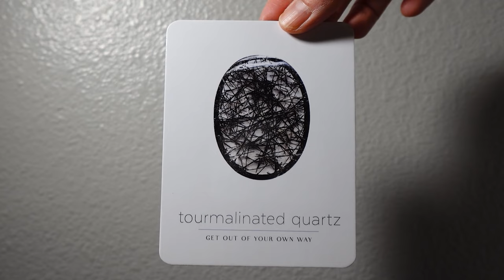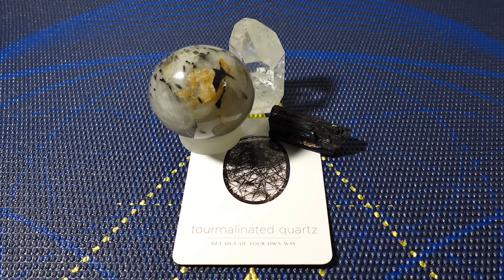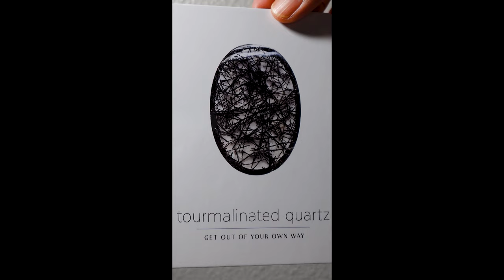Explore the Properties and Uses of Tourmalinated Quartz (Black Tourmaline In Quartz)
*Tourmalinated Quartz Crystal: Breakthrough Obstacles, Protection, Positive Mindset 🛡️🧘🏻‍♀️

**Tourmalinated Quartz, or known as Black Tourmaline in Quartz, is a crystal of breakthrough obstacles, protection, positive mindset, and spiritual growth. It helps absorb negative energy and detoxify the environment.

Click the links below to discover more about this amazing crystal!

Music: "Mellow Touching Piano & Strings" by Audio Ambi, MusicRevolution via Adobe Stock